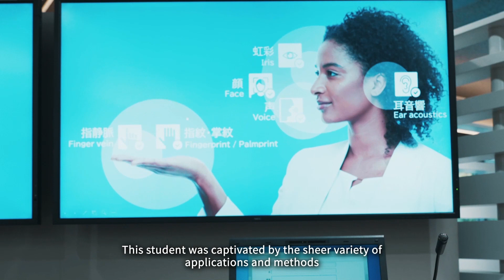Teens from KAIYO ACADEMY meet Dr. Imaoka and enjoy the latest in biometric tech. [NEC Official]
15 students from KAIYO ACADEMY had the chance to experience the latest in biometric authentication technology.
Speaking to them was Hitoshi Imaoka, an NEC Fellow.